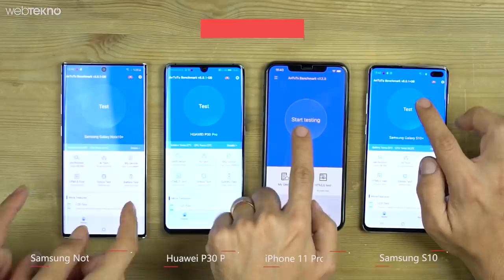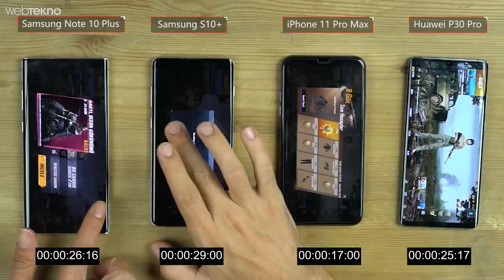Masada 40.000 TL Var! iPhone 11 Pro Max / Note 10+ / S10+ / P30 Pro Hız Testi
Siz Hepiniz Ben Tek: iPhone 11 Pro Max VS Note 10+ / S10+ / P30 Pro Hız Testi

Merhaba sevgili Webtekno takipçileri! Bu videomuzda sizlerle birlikte dönemin de en iyi telefonları olarak sayılabilecek iPhone 11 Pro Max, Note 10+, P30 Pro ve S10+ hız testine bakacağız.

Keyifli izlemeler..